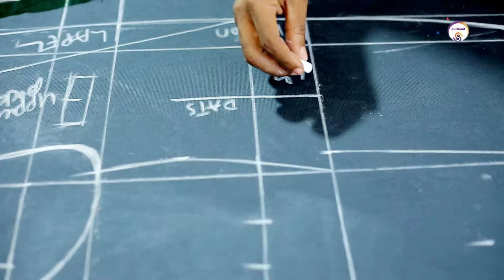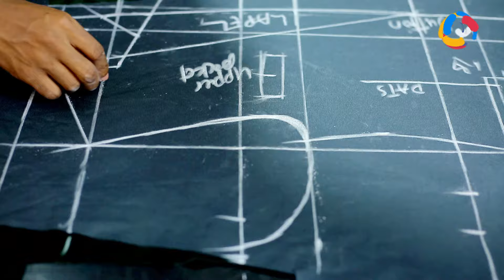Jinsi ya kukata na kushona Suit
Hapa utafundishwa Tekiniki za kukata Kaunda na kushona pia, video hizi za kaunda suit zitakuwa live tu na hazitapostiwa, hivo tutakuwa tunawataarifu ni mda gani tutakuwa tunaingia live. lakini pia  hii video inaonesha tutaingia live siku gani kwahiyo save hiyo tarehe au Bonyeza NITIFY ME .